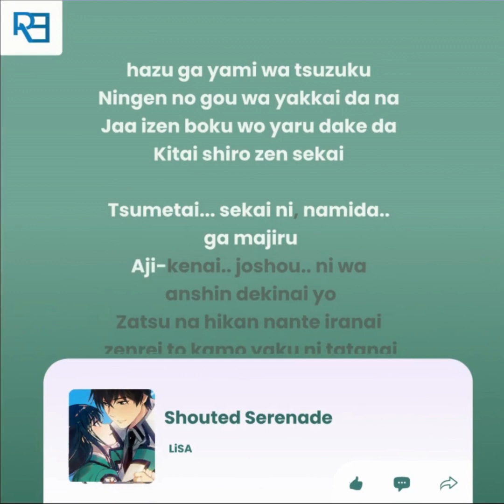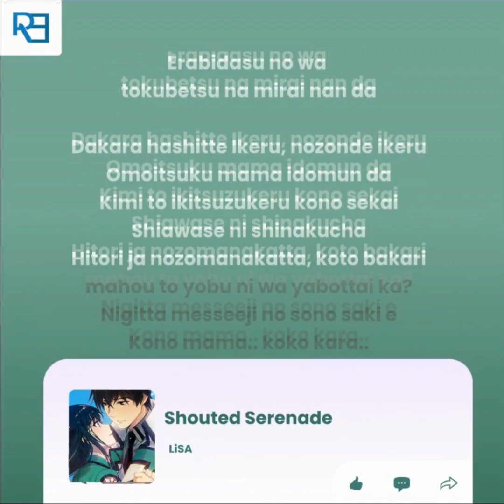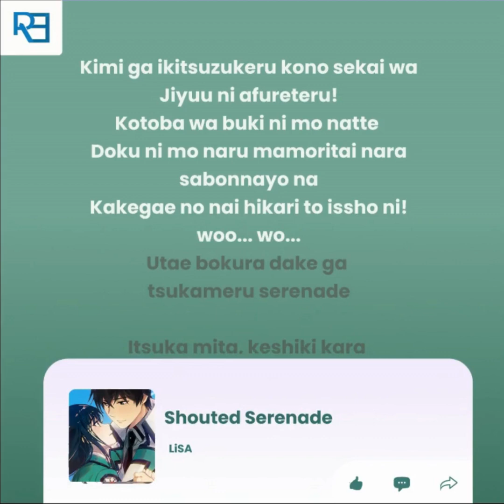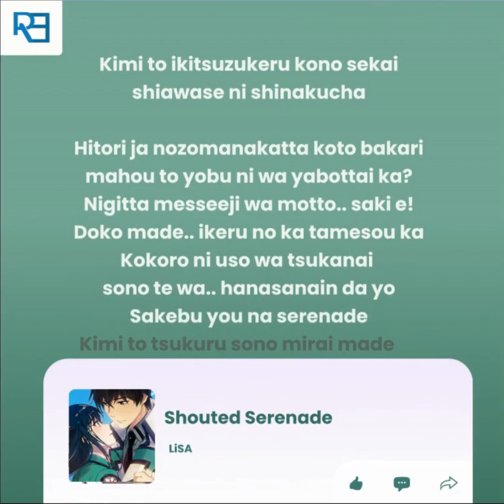Lyrics| LiSA - Shouted Serenade | OP/Opening Soundtrack Mahouka Koukou no Rettousei S3|Romaji Lyrics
Performer : LiSA
Title : Shouted Serenade
Anime : Mahouka Koukou no Rettousei 3rd Season / The Irregular at Magic
High School Season 3 MahoukaKoukounoRettousei TheIrregularatMagic HighSchool

Lirik Lagu Opening Soundtrack  Anime Mahouka Koukou no Rettoousei Season 3

Leave a comment for the next upload :)